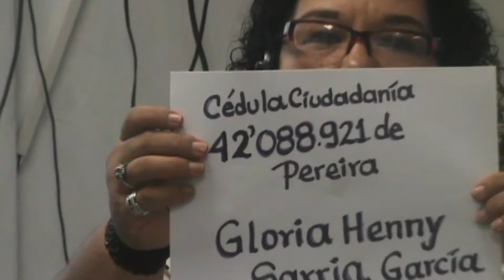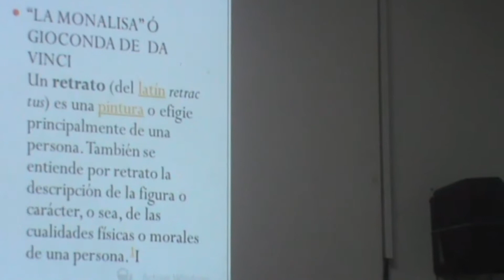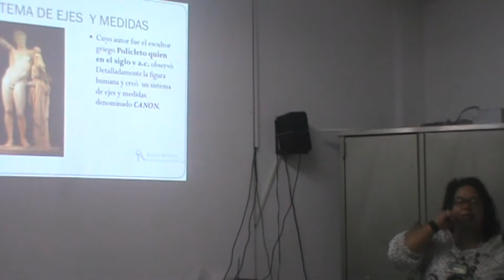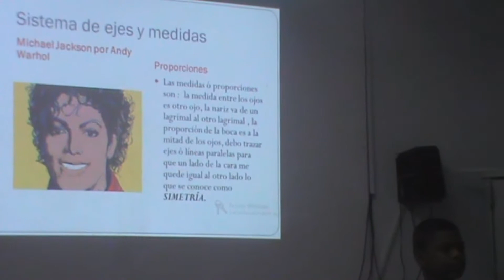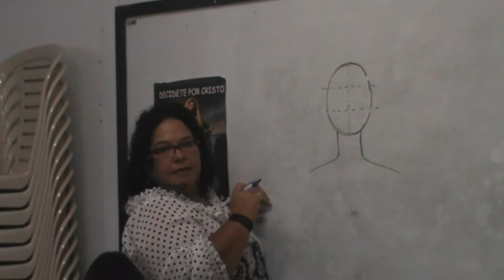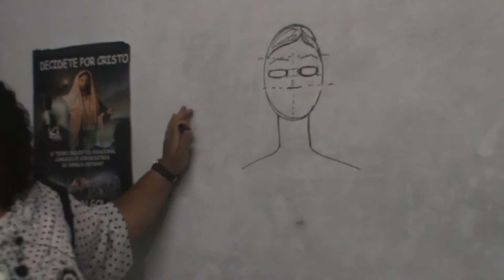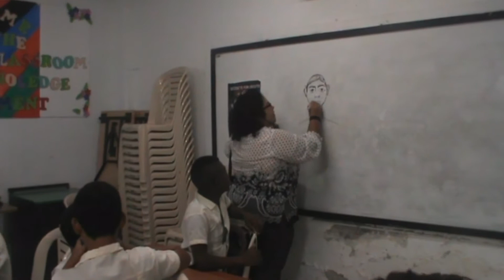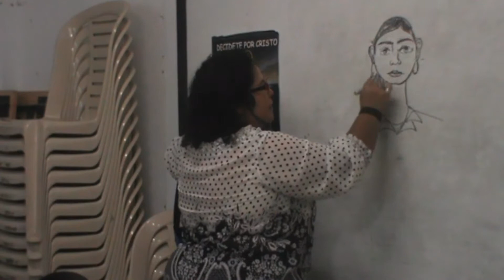Gloria Sarria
video, desempeño, clase, artistica, dibujo